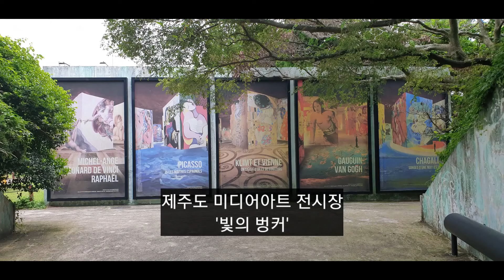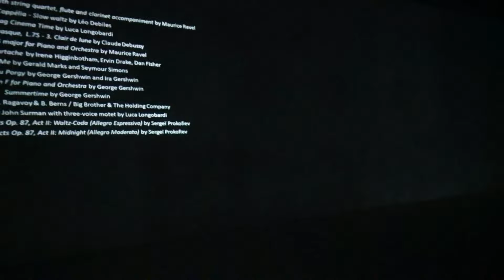미디어 아트로 감상하는 샤갈, 그리고 고흐!